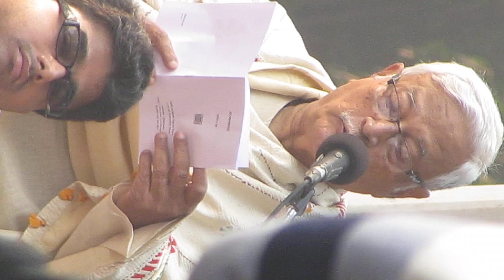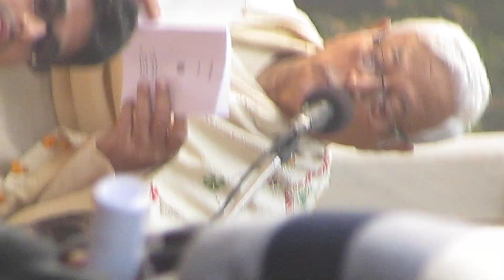৭ ই পৌষ সকালের ছাতিম তলা, শান্তিনিকেতন।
সকালের ছাতিম তলা।।
ভিডিও :- Priyanka Mondal